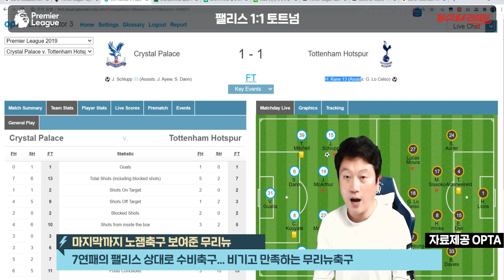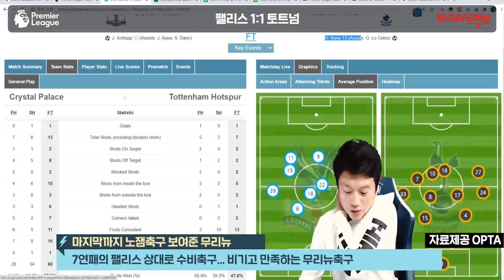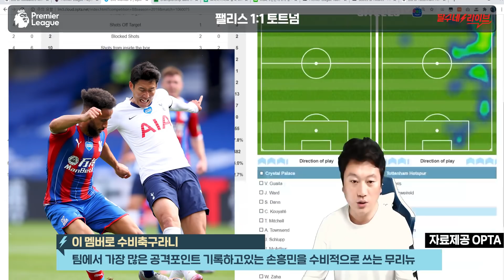[후토크] 무리뉴 감독님, 손흥민을 마지막까지 이렇게 써야했나요? [팰리스vs토트넘]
정말 지친다 지쳐..